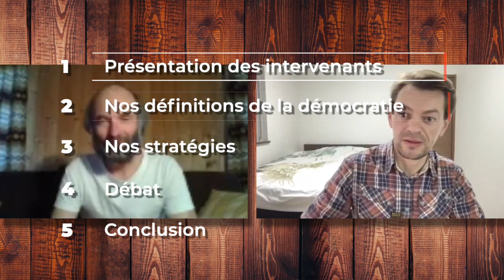Discussion #03 : Quelle Stratégie pour la Démocratie ?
Mon ami Pierre-Alain Bruchez, citoyen suisse et animateur de la chaine Youtube "Démocratie d'abord", et moi discutons des stratégies possibles pour faire advenir la démocratie en France.

Pierre-Alain présente l'initiative "Espoir RIC" qui est une candidature à la présidentielle de 2022 ayant pour seul but et programme d'instaurer le RIC Constituant en modifiant l'article 89 de la constitution.

Références temporelles :

00:00 - Présentations des intervenants

06:30 - Nos définitions de la démocratie

15:20 - Présentation de nos stratégies

38:17 - Débat

1:08:50 - Le compromis entre Constituante et RIC constituant proposé par Pierre-Alain